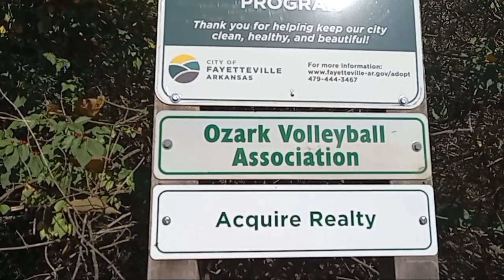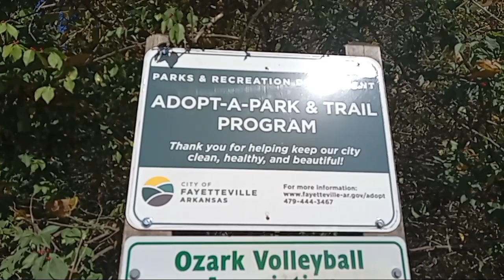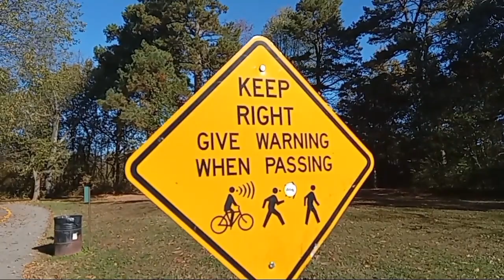Ozarks ! Another day in the park ! 😁😁😁